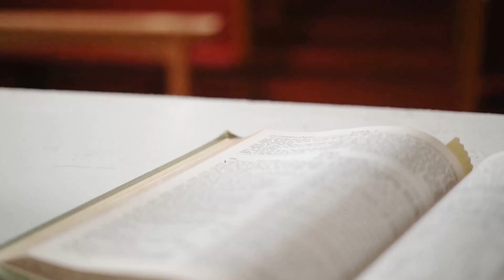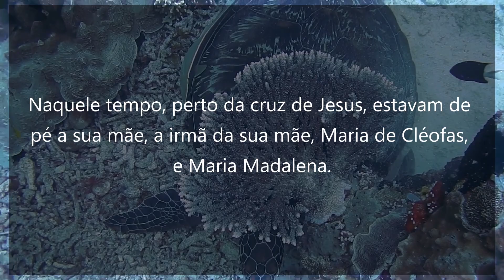EVANGELHO DO DIA 15 DE SETEMBRO DE 2022 - JOÃO 19,25-27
24ª Semana do Tempo Comum | Nossa Senhora das Dores | Quinta-feira
Reflexão: Fr. Lucas Martins de Oliveira, C.S.s.R. - Comunidade São Paulo Apóstolo - Alfonsianum II - Bosque da Saúde/ São Paulo

Orações & Canções

Adquire sua Bíblia Sagrada - Edição Pastoral no link abaixo 👇